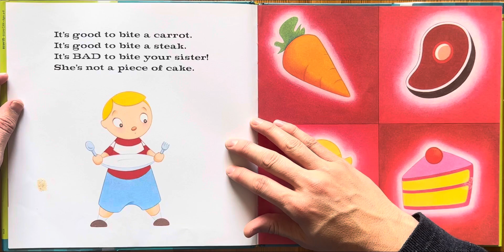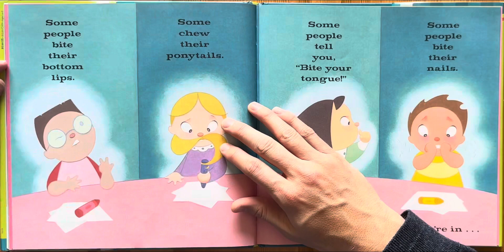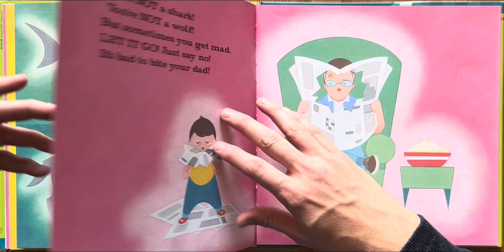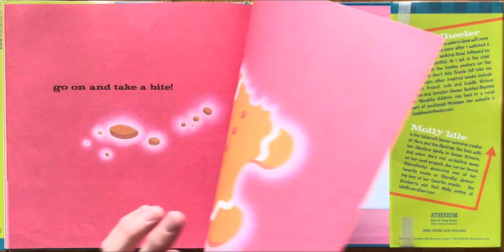Ash reads People Don’t Bite People by Lisa Wheeler illustrated by Molly Idle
Bedtime stories
Story
Children’s book
Children
Kids
Kid
Read along
Read aloud
For kindergarten
For first grade
1st grade
2nd grade
Second grade
Read to me
Ar
Accelerated reading